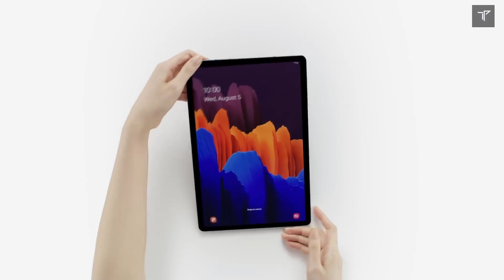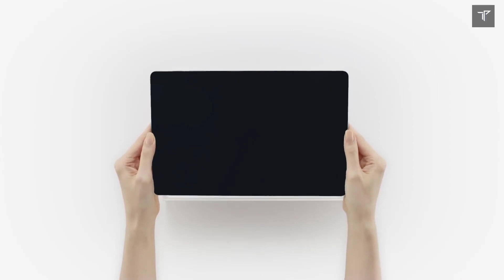Oneplus Pad Confirmed in Trademark! | Oneplus Pad Launch! 🔥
Oneplus Pad Has been trademarked and that reveals that the launch date for the same the oneplus tab is not so far away! The Trademark for oneplus Pad was done just after the merger on….
Apple has been dominant in the Tab department with its iPad and the only minor competition to apple is Samsung which do also comes with its own flagship and mid range series of tablet!
Oneplus Pad is a Surprise to everyone who thought that oneplus could ever enter in the Tablet market but this seems pretty much that they are coming with a bang
My Gear:
Gaming Mouse
Wireless Earphones
Ring Light
Internal SSD
nVME SSD

Reference:
Oneplus tab,
Oneplus pad
Oneplus pad launching in india
Oneplus pad trademark
Oneplus tab trademark confirmed
Oneplus pad trademark screenshot
Oneplus pad launch date
Oneplus pad in india
Oneplus and oppo merger
Oneplus is launching new tab
Oneplus tab BIS confirmed
Should you wait for oneplus tab
Oneplus pad
What is oneplus pad
Oneplus pad launch date in india